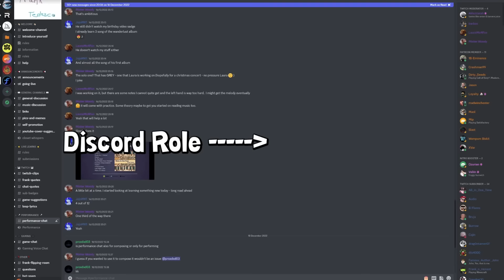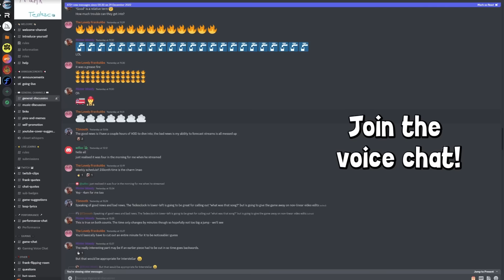Pianist Leaves Viewers STUNNED on Omegle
✄ Edited by Harrison @ The Oddity Forge

- FT